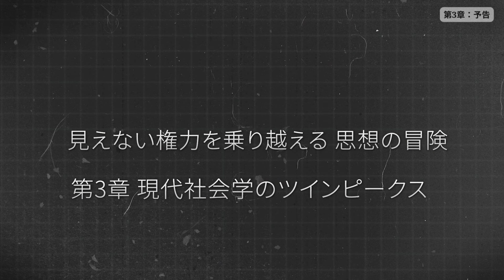【教養 / 聞き流し】第2章！フロイトが社会学にもたらしたものとは！？ 社会学者 大澤真幸 氏から「社会と個人の対立を明示した」20世紀の社会学を学ぼう。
ナショナリズムが過熱し、21世紀を迎えてもなお世界は戦渦の中にある。「国」という社会の単位が生む歪みが加速するなか、人類はこれを乗り越えることができるのだろうか。
▶︎動画詳細はこちらから

『見えない権力を乗り越える 思想の冒険』
大澤　真幸　社会学者
▼目次▼
00:00 予告
00:44 CHAPTER2:社会学の発展期
11:19 CHAPTER3の予告

▶︎まずは７日間無料体験でお楽しみください。

■リベラルアーツとは？現代社会で求められる教養を身につけるための学び方

■リベラルアーツの活用術！多様な職種で役立つスキルの身につけ方